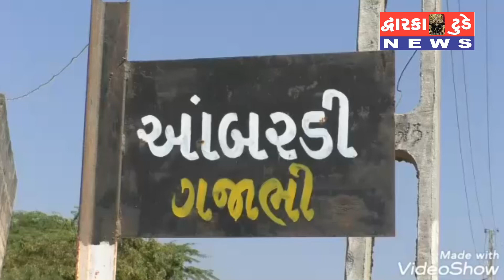ભાણવડ તાલુકાના આંબરડી ગામે ગાયત્રી એજ્યુકેશન એન્ડ ચેરીટેબલ ટ્રસ્ટ દ્વારા સર્વ રોગ આયુર્વેદિક નિદાન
ભાણવડ તાલુકાના આંબરડી ગામે ગાયત્રી એજ્યુકેશન એન્ડ ચેરીટેબલ ટ્રસ્ટ દ્વારા સર્વ રોગ આયુર્વેદિક નિદાન કેમ્પનું આયોજન કરવામાં આવ્યું હતું
રીપોર્ટ : સ્મિત દતાણી,